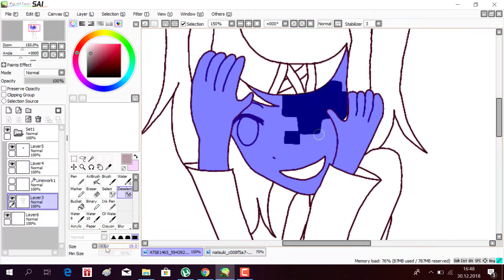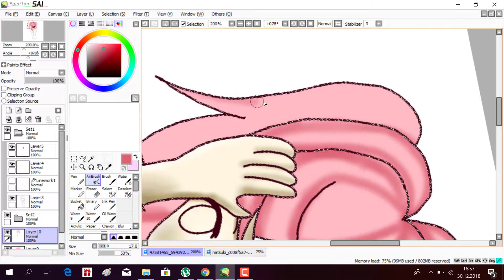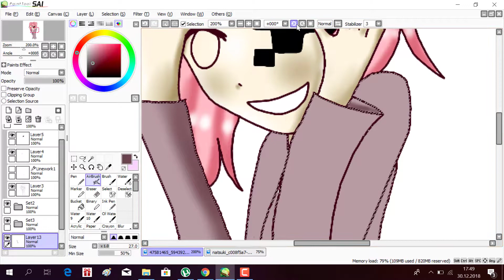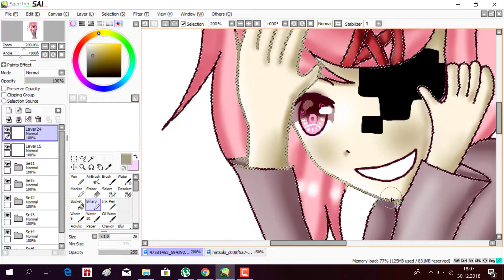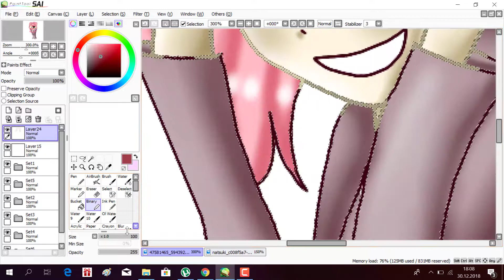insane Natsuki speedpaint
character is from ddlc.
i don't own ddlc and Natsuki.

good news i am gonna have a grafic tablet in less than 10 days.i am so exited for it.

1.if you seek amy nightcore
2.welcome to the mind fxxk english cover

programs:paint tool sai,camtasia studio